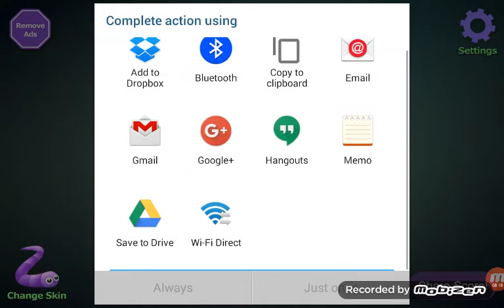Slither.io 4th Place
I fight to become 4th place in AI mode.